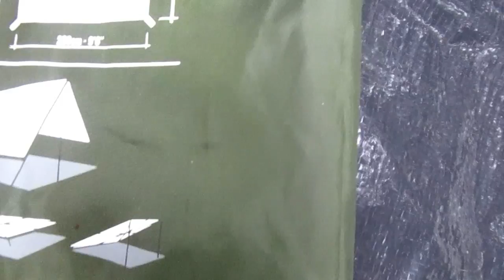Tarp decathlon - presentation #15